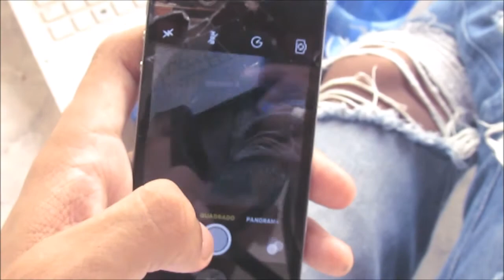COMO TIRAR FOTOS ESTILO TUMBLR | DICAS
Olá pessoal, mais um vídeo da série de dicas para o seu instagram. Nesse vídeo eu trago pra vocês algumas dicas de como tirar fotos estilo tumblr, essas fotos bem diferentes e legais que nós vemos pelo instagram.

+ Qual o seu nome? Marcelo Wyury ( MARTH)
+ Quantos anos você tem? 16 anos
+ De onde você é? Canaã dos Carajás, Pará
+ Qual câmera você usa para filmar? Canon Powershot SX400IS
+ Qual programa você usa para editar os vídeos? Sony Vegas Pro 13 , Move Maker +Qual seu editor de miniatura de vídeo? PhotoScape , Photoshop

Deixe ideias de vídeos que você queira ver nos comentários!